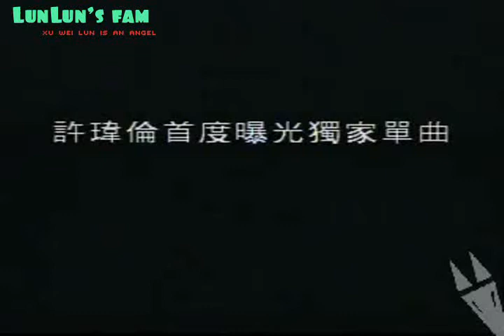[Vietsub] Freedom - Xu Wei Lun ver1.avi